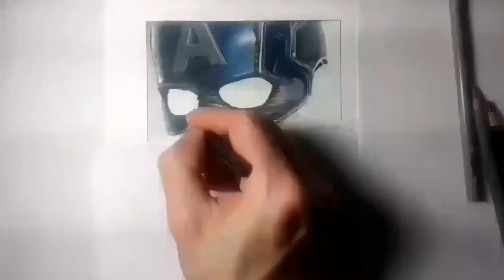SPEED DRAWING - Chris Evans as Captain America from Captain America: Civil War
Timelapse drawing using Prismacolor Premier Colored Pencils

Support my Go Fund Me campaign so I can create higher quality videos